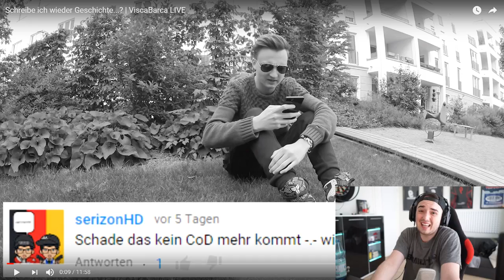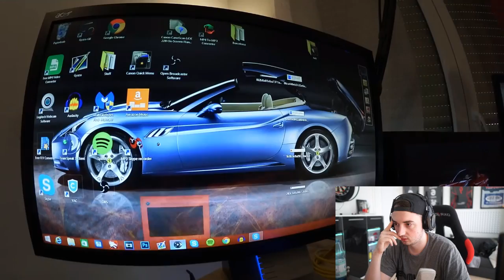REAKTION auf DIE BESTEN VISCABARCA GAMEPLAYS Teil 2!!!